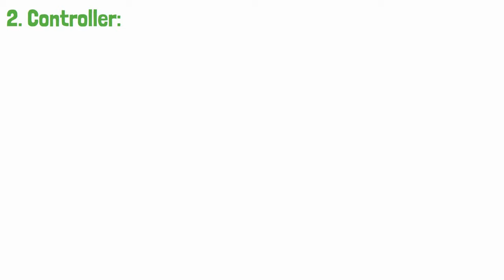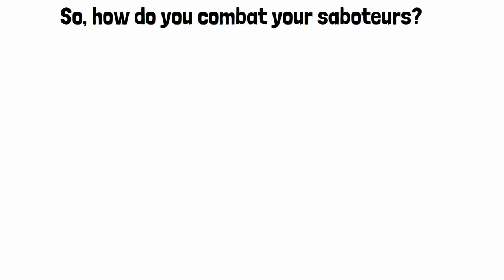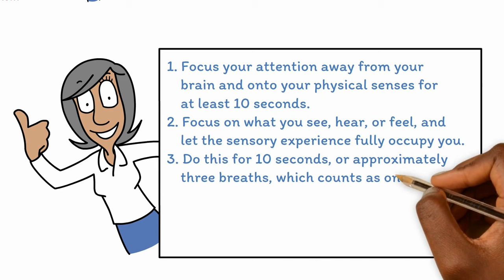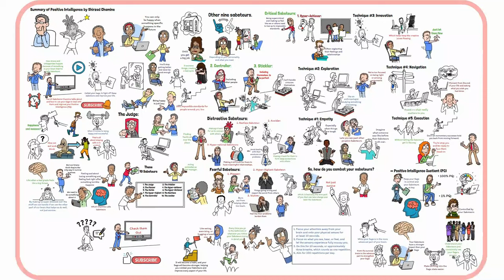10 Ways Your Brain Can Sabotage You- Positive Intelligence Book by Shirzad Chamine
🛒Amazon- Personalized Productivity Planner made by me
✍️ Shortform - My favourite place for book summaries.

🌟Purpose of Youtube Channel: Keynote Knowledge

My channel is dedicated to providing concise, engaging, and informative book summaries that deliver the most valuable insights and lessons from the best books in the world.